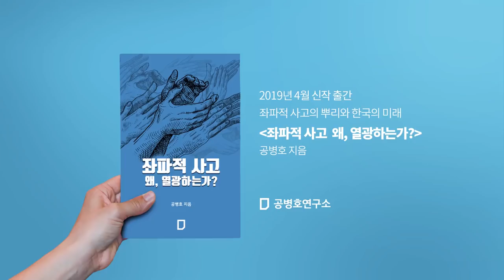집권세력의 10가지 문제점 [공병호TV]